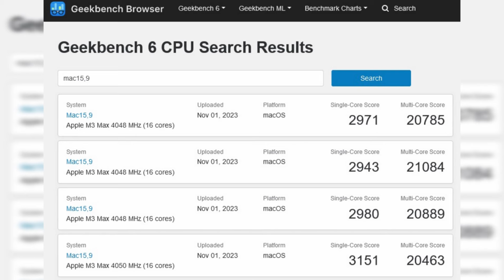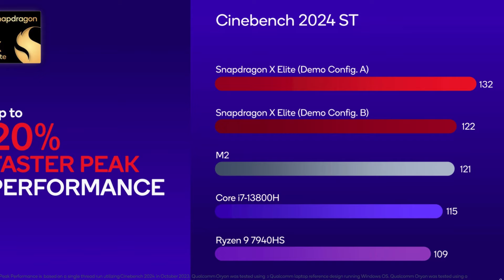🔥Qualcomm contra Apple ¿CUÁL crees que Gana en la Batalla de Chips?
Descubre la nueva era de chips para PC con el lanzamiento del Snapdragon X Elite de Qualcomm y la familia M3 de Apple, destacando el M3 Max como la joya de la corona. Este video profundiza en la comparación entre estos dos potentes chipsets, marcando un hito en la competencia tecnológica entre Windows y Apple.

Suscríbete a Tecno Impacto para estar al día con las últimas novedades del mundo tecnológico, especialmente en lo que respecta a los avances en procesadores que definen el futuro de los dispositivos móviles y computadoras.

Exploramos cómo el Snapdragon X Elite, con su arquitectura influenciada por el equipo de Nuvia de Qualcomm, promete nivelar el campo de juego para Windows, introduciendo mejoras significativas en rendimiento y eficiencia energética. Mientras tanto, Apple continúa liderando con su M3 Max, impulsando las MacBooks con una combinación sin precedentes de potencia y eficiencia gracias a su transición a la tecnología Arm.

Analizamos las especificaciones clave: el M3 Max de Apple con una CPU de 16 núcleos frente a los 12 núcleos del Snapdragon X Elite de Qualcomm. Además, comparamos los resultados preliminares de rendimiento basados en pruebas de Geekbench, donde el M3 Max parece superar al Snapdragon X Elite en tareas multinúcleo, mientras que el rendimiento de un solo núcleo es casi idéntico entre ambos.

Este video también considera las implicaciones de la exclusividad de los chips M de Apple en sus dispositivos frente a la amplia disponibilidad del Snapdragon X Elite en una variedad de laptops con Windows de fabricantes líderes en la industria. Además, discutimos la superioridad del Snapdragon X Elite en términos de conectividad inalámbrica, ofreciendo Wi-Fi 7 y tecnología 5G, superando a las actuales MacBooks en términos de conectividad.

Acompáñanos mientras navegamos por este emocionante capítulo en la competencia tecnológica, evaluando lo que Qualcomm y Apple tienen para ofrecer con sus últimos chips. ¿Cambiarán el Snapdragon X Elite y el M3 Max el juego para usuarios de PC y Mac? Únete a nosotros en este análisis completo para descubrirlo.